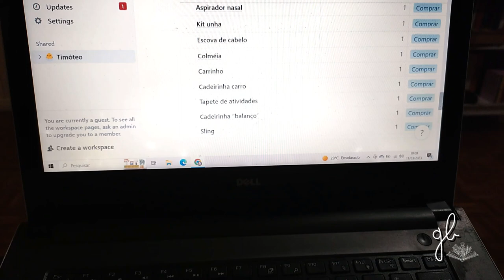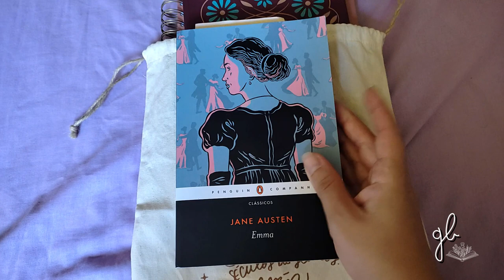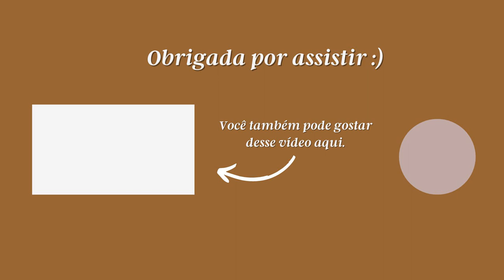FOMOS PRA CHÁCARA, PLANEJAMENTO SEMANAL, LEITURAS, COMECEI A ACADEMIA, UPDATES DA GRAVIDEZ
Oi, pessoaaal!
O vídeo de hoje é um vlog do nosso final de semana!